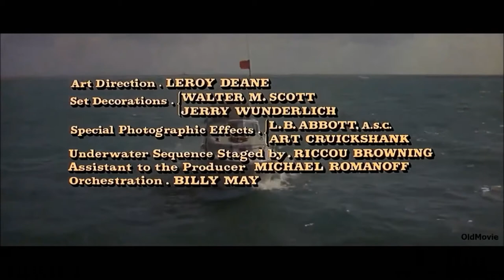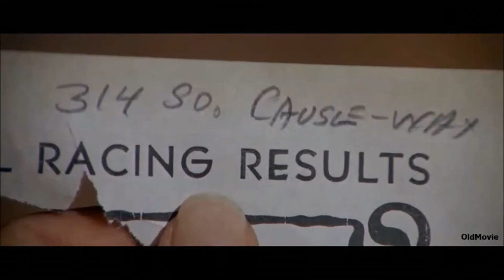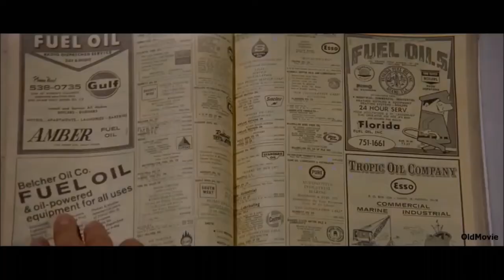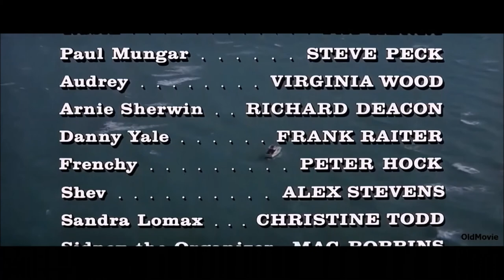lady in cement starring Frank Sinatra & Raquel Welch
second movie starring Frank Sinatra as Tony Rome